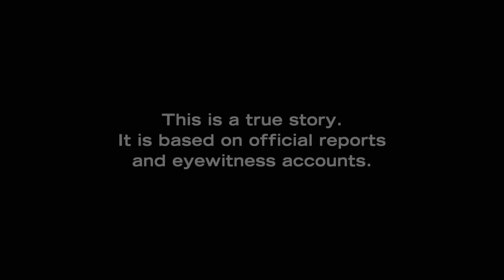Worst Airplane Crashes Of The 70s | Mayday: Air Disaster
We take a look at the most historic plane crashes that took place in the 1970's. What went wrong on these innocent trips and how have we learnt from these tragic accidents?

Experts analyse various plane crashes with an aim to figure out how these disasters occurred. They also shed light on how such accidents shaped the aviation industry and improved safety standards. Along with interviews with aviation experts and eyewitnesses, Mayday reconstructs real-life air disasters to find out the events leading up to it.